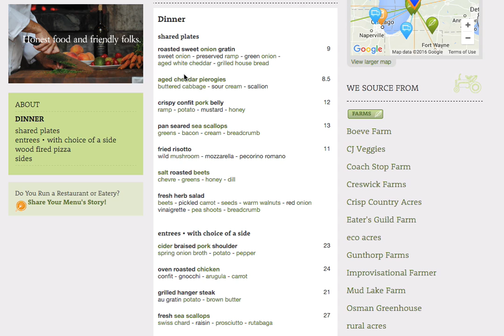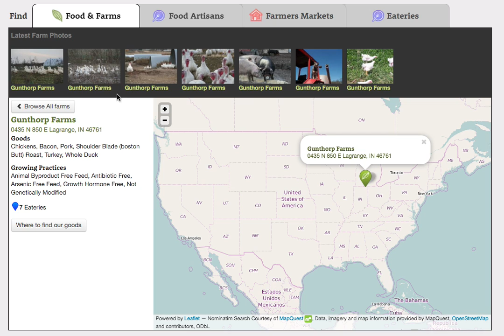Real Time Farms: exploring the guide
Screencast showing how the map interface on realtimefarms.com helped you find farms and ingredients, and see where they were available.